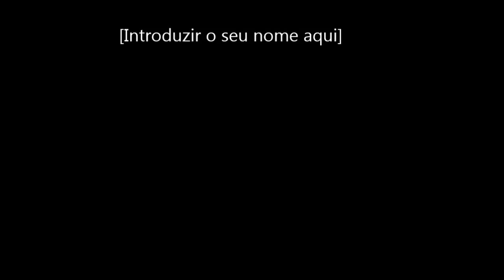GoPro btt a caminho de loulé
uma parte de uma volta com 72.79 klm
albufeira - quinta da Ombria - albufeira